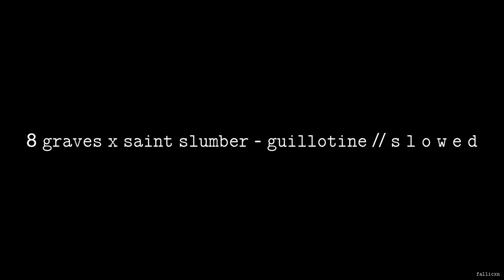8 Graves x Saint Slumber - Guillotine // S L O W E D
hell is other people

Fallicxn